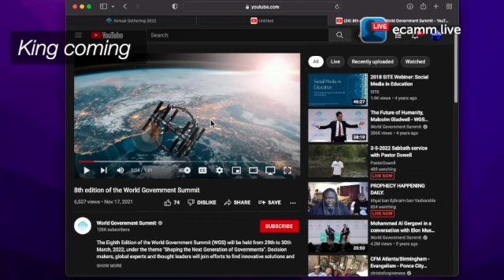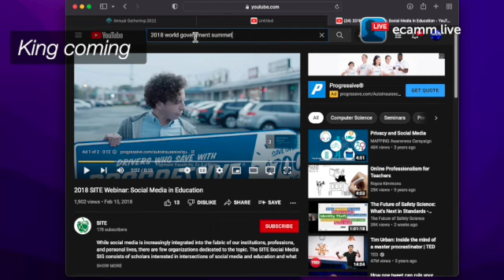World Government Summit _ NWO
THIS IS THE MOVE THAT THE END TIMES ARE LOOKING LIKE IN THE LAST DAY!!